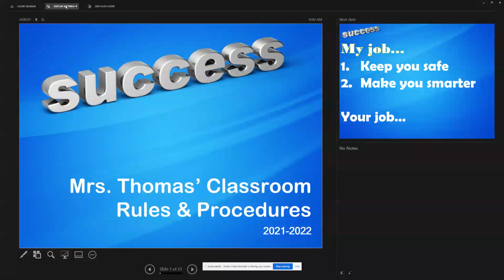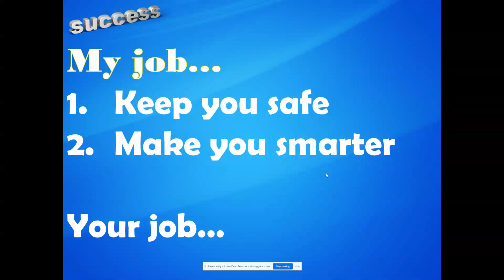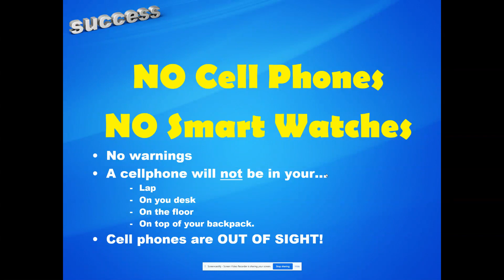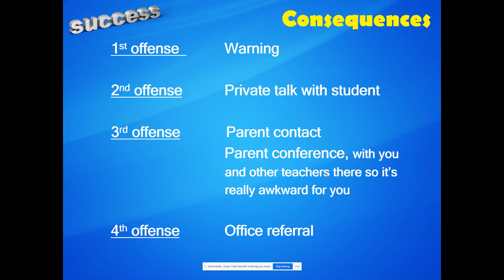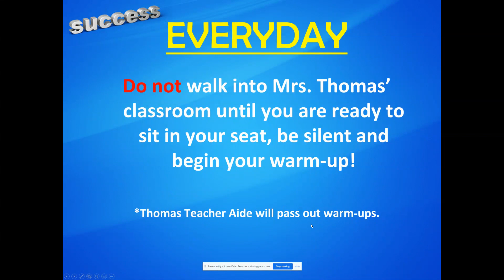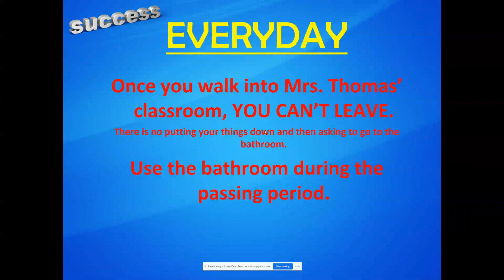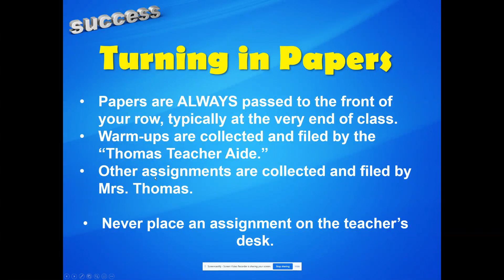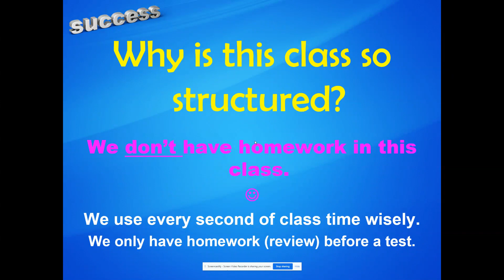Mrs. Thomas Rules & Procedures